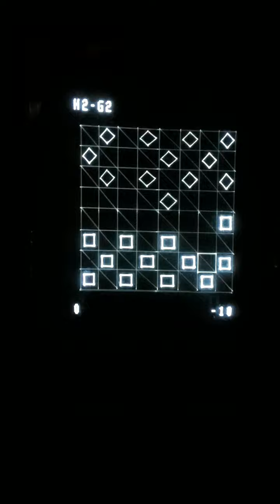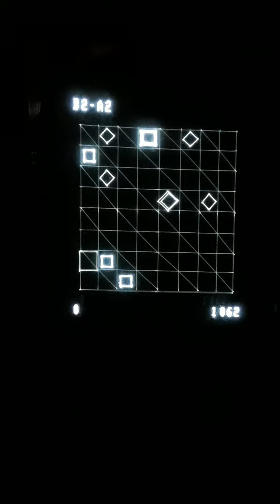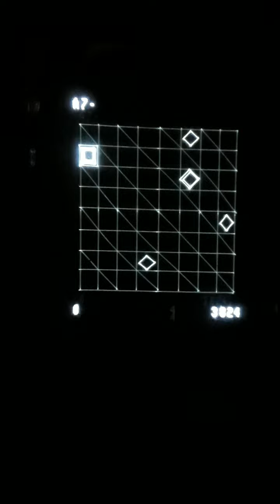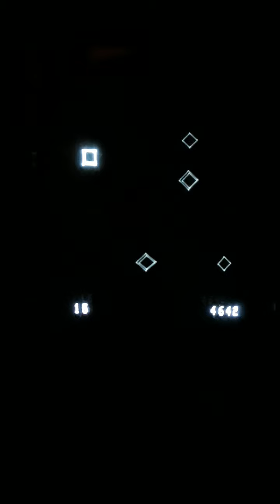Draft4 being ported to Pitrex (Vectrex)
This is Ken Chisholm's "Draft4" program from around 1975, being ported to the Vectrex (1982).  It does run on the Vectrex in native 6809 code but this particular version is actually running on a Raspberry Pi Zero in a PiTrex cartridge - mainly because it's a better development environment but also because it flickers less at the start of the game when more vectors are being drawn.  The native Vectrex version will probably forgo the board background, and use an overlay instead to draw the checkerboard.  The code in the video is not quite finished; I'm still working on the error messages and the picking up and moving of pieces.
(There is some debugging information at the bottom of the display. The number on the right is the computer's evaluation of the strength of its position versus that of the human opponent)